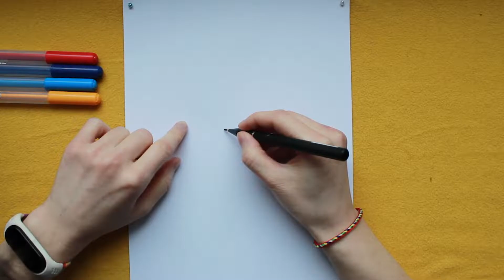SONIC + HUGGY WUGGY mad drawing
Sonic + Huggy Wuggy drawing
Fnf MoD.How to draw SONIC. How to draw Huggy Wuggy
EASY DRAWING.